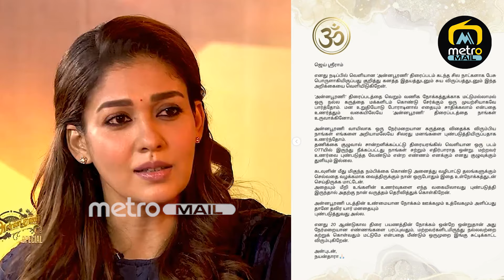எனக்கு எல்லா மதமும் ஒன்னு தான் : நயன்தாரா அதிரடி | Nayanthara Statement About Annapoorani Issue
Nayanthara is an Indian actress who predominantly appears in Tamil, Telugu and Malayalam films. One of the highest-paid actresses in India, she was the only South Indian actress to be featured in the Forbes India "Celebrity 100" list of 2018.